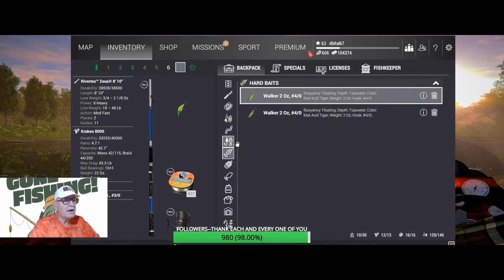FISHING PLANET- (ENG) GHOST PEACOCK BASS MONSTER AT BLUE CRAB ISLAND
FISHING PLANET- (ENG)  A BIG SHOUT OUT OT  ONE OF  MY FOLLOWERS ON TWITCH,  LEOX_IT.   I WAS GIVEN A SUGGESTION  TO GET THE BLUE CRABS OFF THE DOCK  TO THE RIGHT OF THE  BOAT MOURNING.  THANK YOU.  IT WAS QUITE EASY THERE.  I TRIED THE OTHER SMALL  BACK BAY WITH NO SUCCESS AFTER I ENDED THIS VIDEO.  I DO NOT KNOW IF YOU CAN CATCH IT THERE OR NOT BUT APPARENTLY YOU CAN CATCH ONLY ONE OF THESE MONSTERS.
I STREAM  WEEKDAYS FROM 10AM TO NOON EASTERN TIME ZONE USUALLY AND ON MONDAYS AND FRIDAYS I HAVE DLCS TO GIVEAWAY AS LONG AS I HAVE THEM TO GIVE AWAY.
 I HOPE YOU LIKE MY STREAMS AND MY YOUTUBE VIDEOS.
GOD BLESS YOU AND YOUR FAMILY AND STAY SAFE AND WELL.